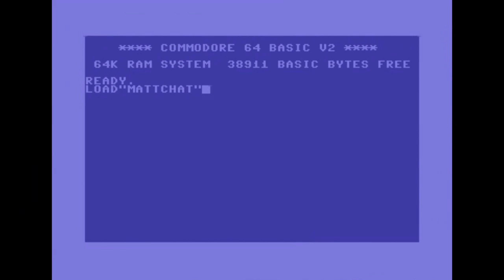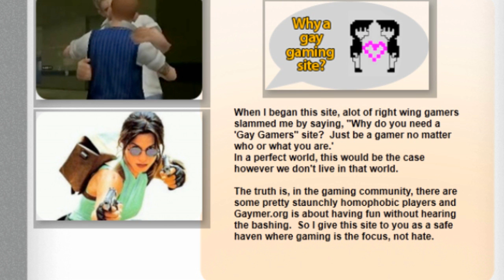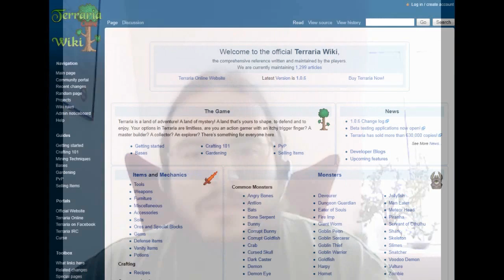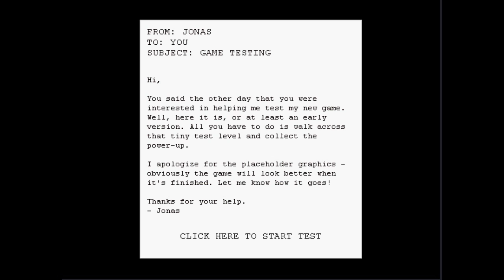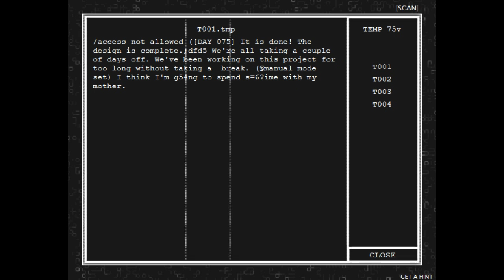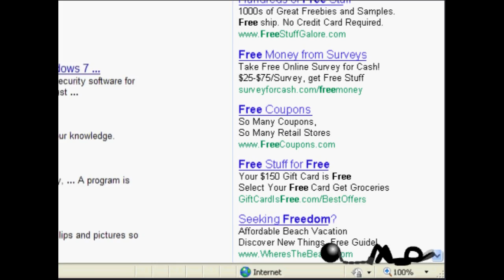Matt Chat 111: Art and Entertainment with Jonas Kyratzes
In the first part of my interview with the independent developer and designer Jonas Kyratzes, we discuss his upcoming projects, the politics of games, and Jonas' views on why the boundary between art and entertainment is not as clear cut as most think.